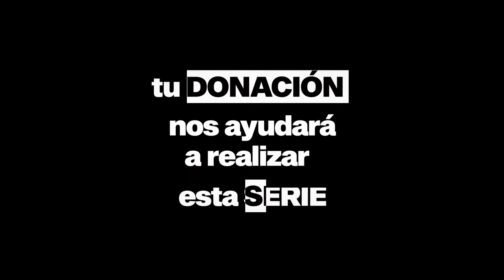SPOT SERIE DOCUMENTAL COLABORATIVA - ¿QUIÉN SOSTIENE LA CUARENTENA?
SERIE DOCUMENTAL COLABORATIVA
¿QUIÉN SOSTIENE LA CUARENTENA?

Esta emergencia nos ha golpeado a todas y todos de diversas maneras y desde nuestros espacios, cada persona hace lo que puede para afrontarla. Sin embargo; la cuarentena ha significado también que se hagan evidentes algunas desigualdades sociales y para COOPDOCS es necesario mostrarlas.

Únete y sé parte de esta SERIE DOCUMENTAL COLABORATIVA

¡Con tu aporte podremos escuchar las voces que siempre han sido silenciadas!

Visita nuestra pagina y se parte de este proyecto.👇🏾